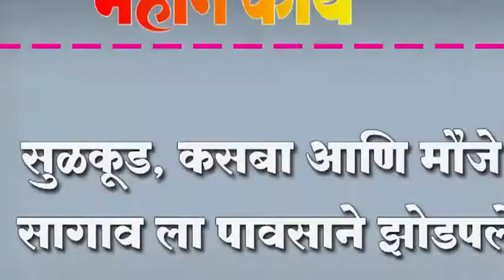सुळकूड, कसबा आणि मौजे सागाव ला पावसाने झोडपले